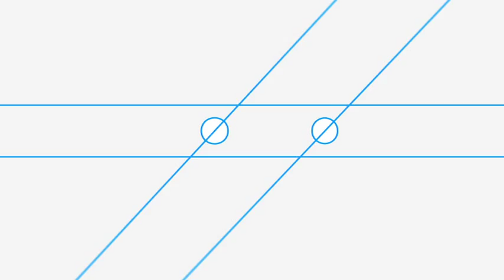Tetzepi Bigtet feat. Louis Sclavis - Jorrit Dijkstra/ Break? Dance!